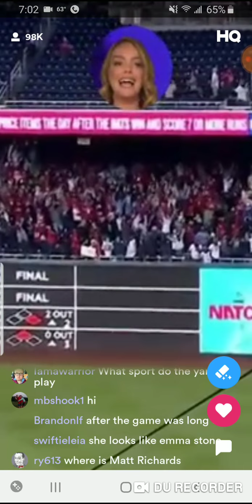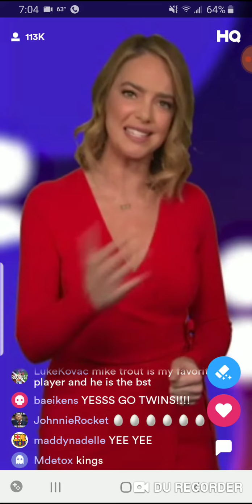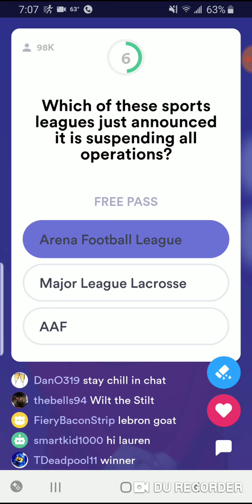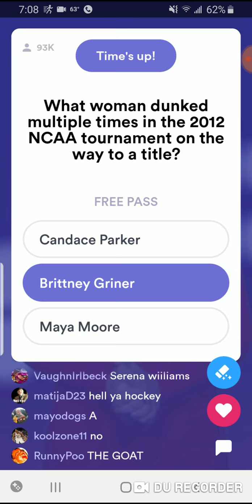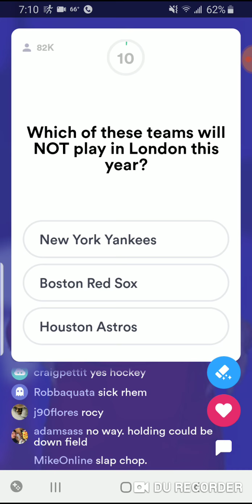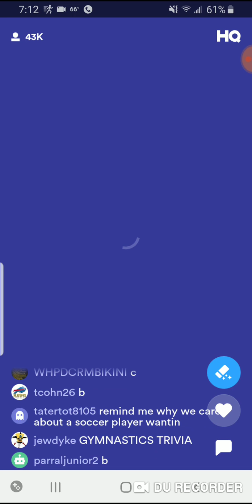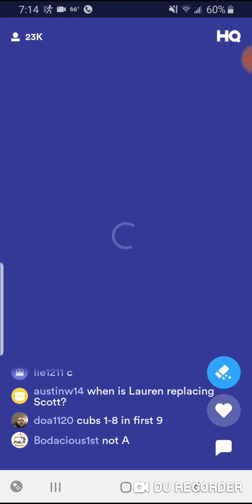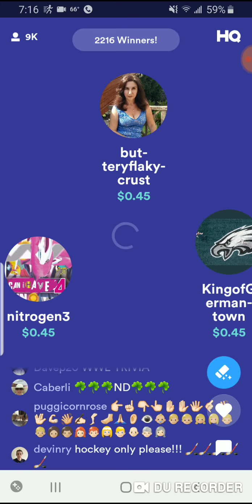HQ Sports 4/3/19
Lauren hosts today's HQ Sports